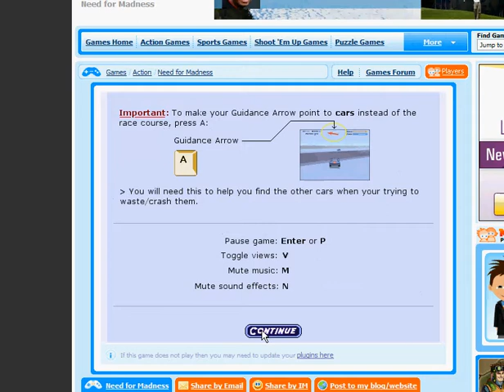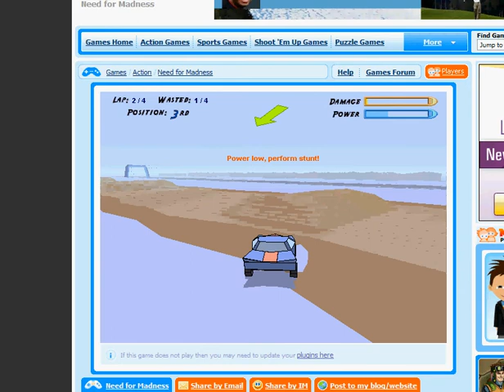Need for madness a Radical play game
I used cam studio to film this. It isn`t a very good program so I want to know about better ones. If you know about one please post it in a comment.